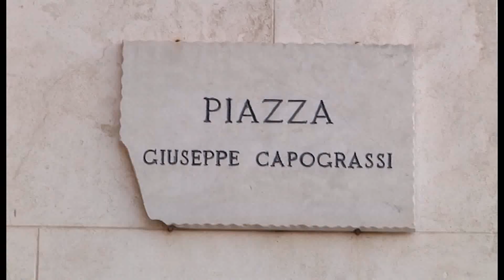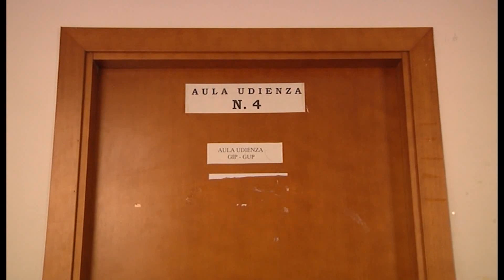Violenza sessuale nella villa A processo il vicino di casa